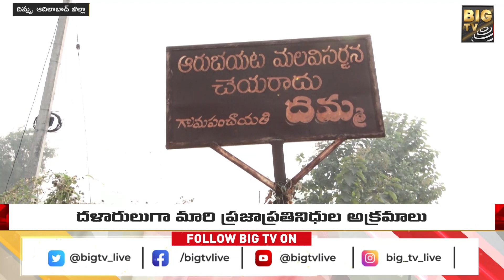నాయకుల కాసుల దాహానికి బలైపోతున్నపేదలు || Adilabad || TS || Big TV